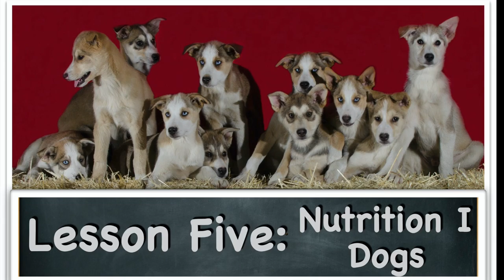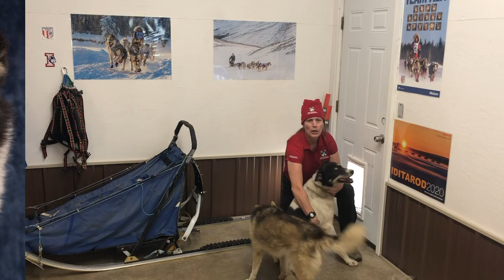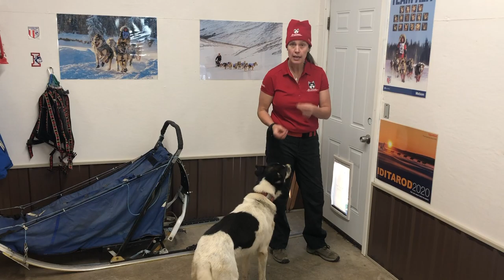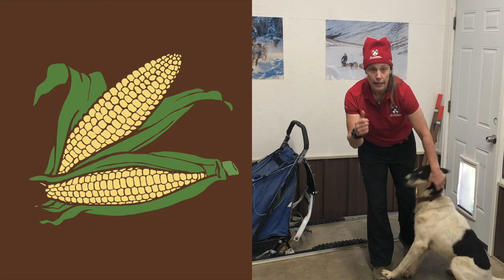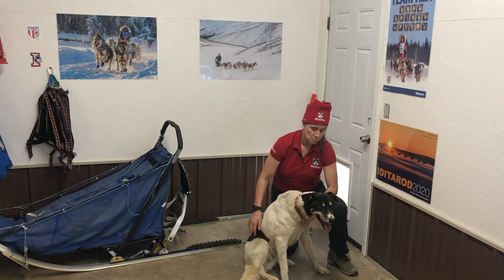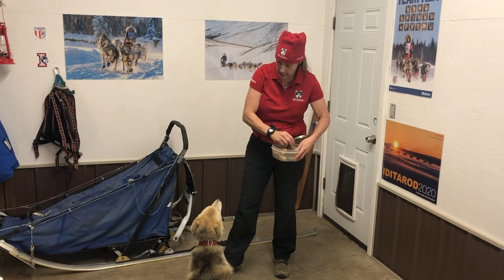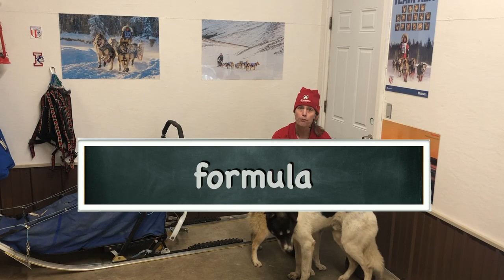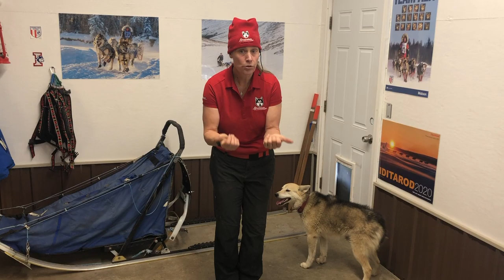Nutrition 1: Dogs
Explore the basics of Nutrition in this lesson.